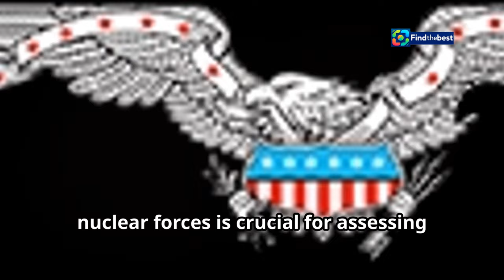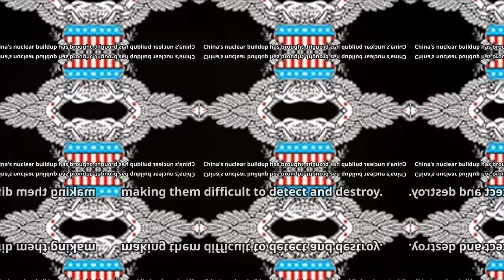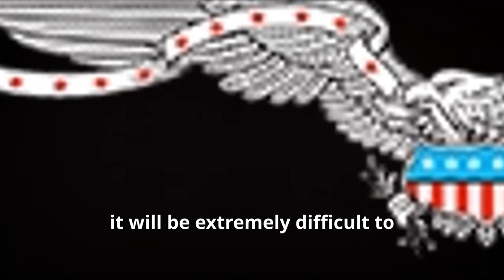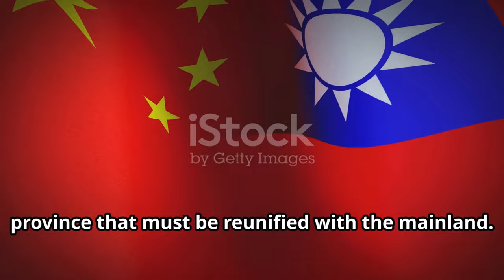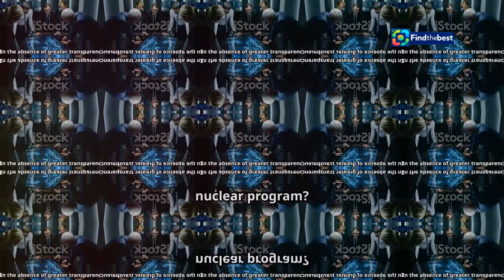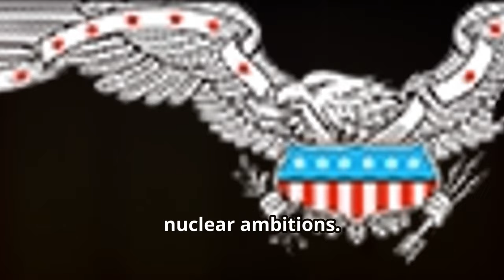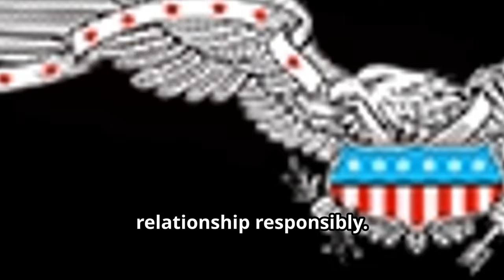China Accelerates Nuclear Weapons Expansion: US Defense Report Insights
OUTLINE:
00:00:00 A Cause for Concern
00:00:29 A Stark Warning
00:01:41 Inside China's Nuclear Arsenal
00:02:59 Global Security at a Crossroads
00:04:11 The Taiwan Time Bomb
00:04:49 China's Nuclear Opacity
00:05:51 The Open-Source Intelligence Advantage
00:07:04 The Imperative of Dialogue
00:08:00 Arms Control in the 21st Century
00:08:57 The Future of Nuclear Deterrence
00:09:57 Navigating a Multipolar Nuclear World

🌍🔍 In this video, we dive into the alarming findings of a recent US Defense Intelligence Agency report revealing China's rapid nuclear weapons buildout! 🚀💥

According to the assessment, China is aggressively enhancing its nuclear arsenal across multiple platforms—land, sea, and air! 🌊✈️ The report highlights the construction of approximately **300 missile silos** and the expansion of road-mobile intercontinental ballistic missiles. 🚧🛰️

We'll explore:
- The implications of China’s nuclear strategy 📈⚖️
- How China's capabilities are evolving to compete with the US 🇺🇸🤔
- What this means for global security and international relations 🌐💬

Join us as we break down the details and discuss the potential impact on the global landscape. 👍🔔